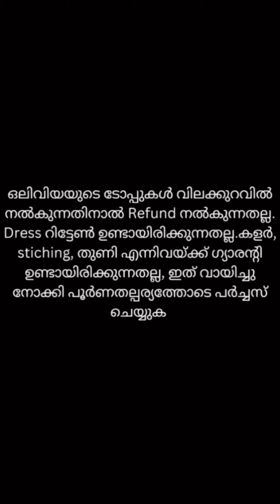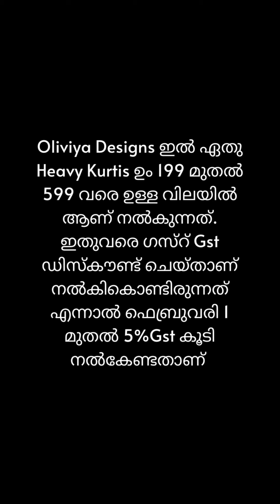വാരിയെടുത്തോ എല്ലാം 499 രൂപയ്ക്ക് 🥰